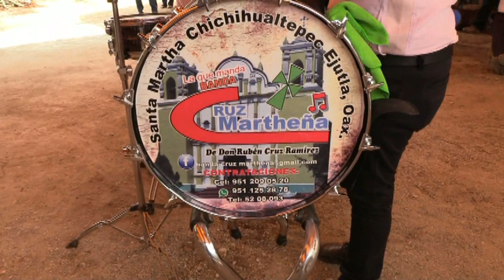costumbres y tradiciones, de la Pe, Ejutla. Recogiendo las ofrendas.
música, costumbres y tradiciones.